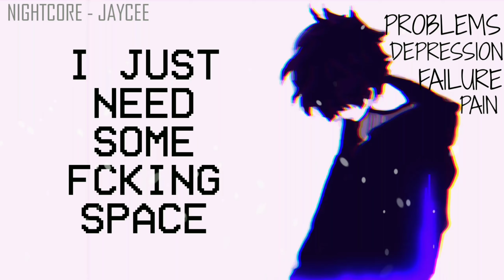「Nightcore」 - Let me die (lyrics)『lil happy lil sad』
Name→ let me die
Artist→ lil happy lil sad